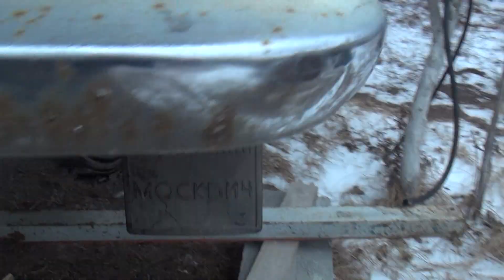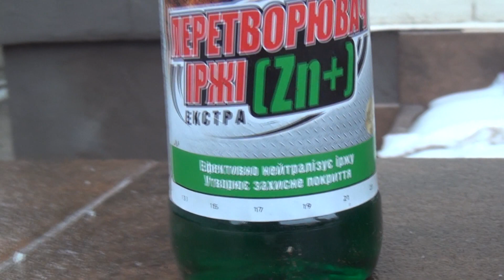москвич 2140 ч3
Москвич 2140. Востановление после простоя